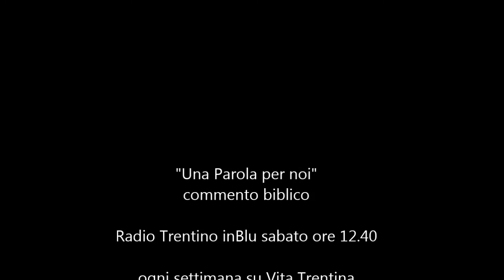Una Parola per noi - Ascensione del Signore (Solennità - Anno C)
Resti limpido il cielo
Con l’Ascensione di Gesù al cielo ci viene annunciato che quello è anche il nostro traguardo, la nostra definitiva dimora: l’uomo Gesù che entra nel cielo di Dio è solo la primizia, ma alla primizia fa seguito la messe, e la messe siamo noi tutti.

Atti 1,1-11;
Ebrei 9,24-28; 10,19-23;
Luca 24,46-53